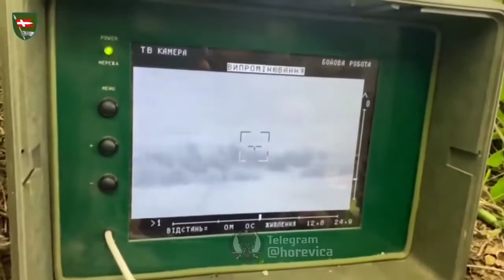UAF 25th Brigade, operator of Stugna-P: 3 shots = 3 hits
Master class on the demilitarization of the Russian army.